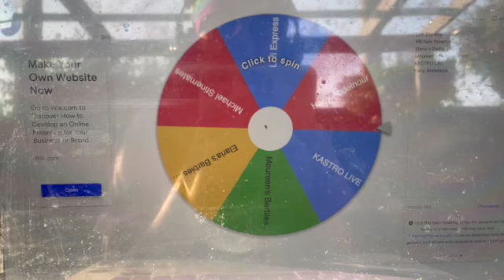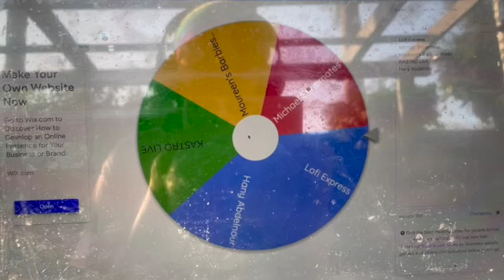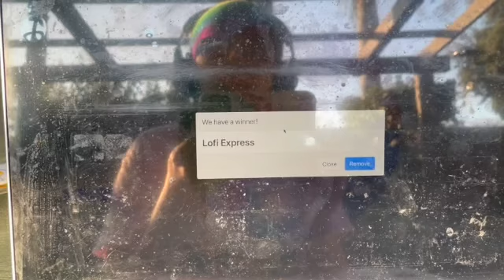Winners Revealed For The New Years Giveaway 🎉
Congratulations to the two winners and thank you to everyone that participated ❤️❤️

Lavelle Luna
2625 F Coffee Rd #208

Warning: Any copyright or impersonations I will block and report your channels and I don't want to do that and if you notice someone impersonating me or reuploading any of my videos please notify me immediately so I can take action :)